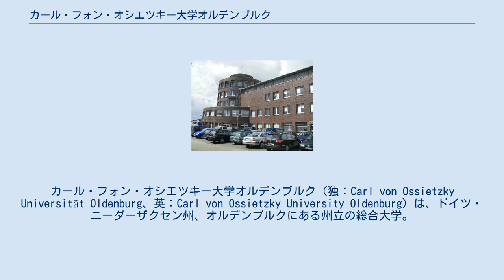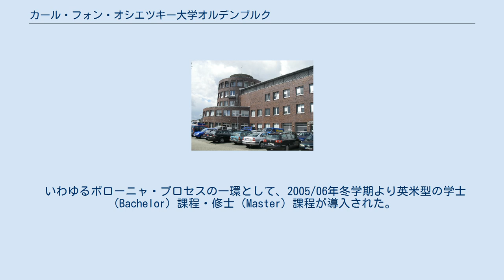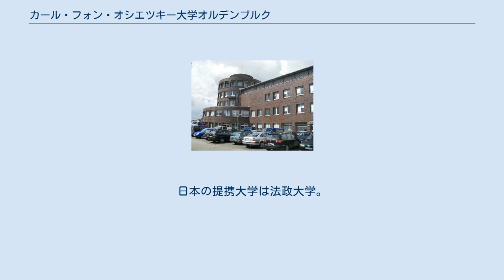カール・フォン・オシエツキー大学オルデンブルク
カール・フォン・オシエツキー大学オルデンブルク（独：Carl von Ossietzky Universität Oldenburg、英：Carl von Ossietzky University Oldenburg）は、ドイツ・ニーダーザクセン州、オルデンブルクにある州立の総合大学。
通称、オルデンブルク大学。
 以下、本項では「オルデンブルク大学」と呼称する。
 講堂 前身となった州立教育専門大学の廃校を受け、1973年に創立された。
ドイツ国内では比較的若い大学である。
1991年にノーベル平和賞受賞者カール・フォン・オシエツキーの名を冠する現在の大学名となった。
 1970年代に一貫した教員養成プログラムで広く名を知られるようになった。
その伝統から、現在でも各種教育機関のための教員養成は当大学の重要な特色をなしている。
近年では、教育学の他にも、社会学・情報工学・音響学・脳科学・再生可能エネルギー・海洋学研究などの分野に力を入れている。
 1994年設立の北部ドイツ大学連盟に加盟している。
 2002年の大学組織改編の際、それまであった11の学群は新たに設立された5つの学部に吸収統合された。
現在、医学部も設立されて6つの学部がある。
 いわゆるボローニャ・プロセスの一環として、2005/06年冬学期より英米型の学士（Bachelor）課程・修士（Master）課程が導入された。
 大学構内 市の中心部からやや離れたハーレントアー（Haarentor）地区とヴェヒロイ（Wechloy）地区にキャンパスがある。
5学部あわせて21の学科を擁する。
総学生数は、2009/10年冬学期の時点で約10300人。
教授数は約170人（2008年度）。
 Wilhelmshavenにある臨海研究所 欧州内外の様々な国の大学と活発に交換留学協定を締結している。
日本の提携大学は法政大学。